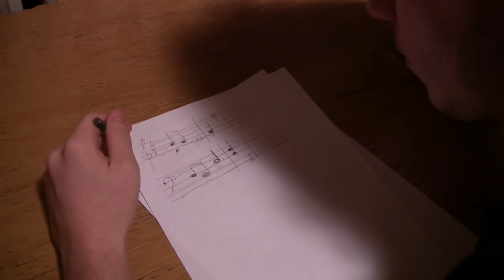2017 01 06 Lyžák L2A+M2A challenge